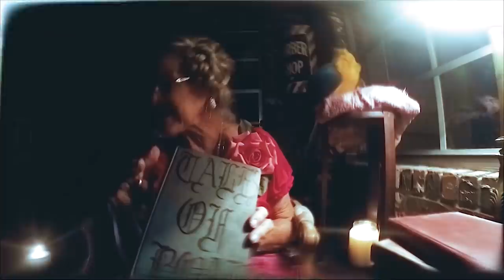Bums on a Boat VS. Bums on Vacation | BOAB 154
Boat life is a rollercoaster ride ~
From the swankiest luxury travel destination... to doing dishes, and cleaning up dog turds 🍸

Access Bums Buried Treasure 🔥 -- total realness (bloopers, gags, & outtakes) -- unlock a trove of bonus video + new releases every week!

– Don't Skip Ads 🙃 -- it's free & really helps out

– Link to Gear -- Learn about tried & tested products we use & love, as Associates, we earn from qualifying clicks.

– Grant a Wish

** FILM GEAR **

Main Cam
Dead Cat Mic
GoPro Wind Reducer
Polarized Filter

- PHILOSOPHY -
Tell the truth + Be positive

** BOOKSHELF **

- Sailing the Farm |

- Complete Illustrated Sailboat Maintenance Manual |

- Boatowner’s Mechanical and Electrical Manual (Joel's fav) |

- The Voyagers Handbook (Michal's fav) |